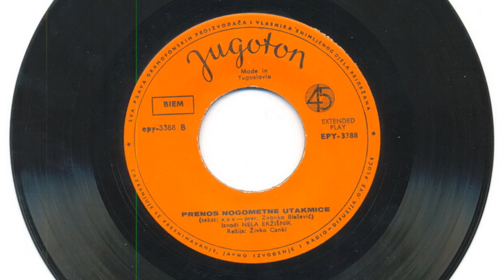Nela Erzisnik - Prenos nogometne utakmice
Tumačenje ustaškog pozdrava za ustaške junake
"Prvi broj elektroničkog mjesečnika Hrvatski povijesni portal u novoj 2014. godini tematski je posvećen Holokaustu odnosno podučavanju o Holokaustu. Vjerujem da će brojni materijali na čak 114 stranica biti izuzetan priručnik svim edukatorima u Hrvatskoj i susjedstvu. Časopis je u formatu A4 kako bi ga se što lakše moglo ispisivati na kućnim pisačima i tako bez problema koristiti u školama i seminarima. U ovom broju možete pronaći gotove nastavne listiće, nastavne materijale i preporuke za nastavu..."
Sadržaj 11. broja Hrvatskog povijesnog portala...

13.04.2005. Najviše zakonodavno tijelo u Republici Hrvatskoj - Sabor - donijelo je Deklaraciju o antifašizmu.

 Kao i većina zakona u našoj zemlji, niti ova deklaracija nije stigla dalje od tinte na papiru u nekoj ladici crnih rupa u Saboru. Apsolutno se ne provodi niti jedna točka ove Deklaracije, niti se bilo tko vodi ovim dokumentom. Upravo suprotno, državna tijela, sudovi pa i politički dužnosnici imaju čvrsto zatvorene oči i uši na marš fašista i povijesnih revizionista. No, naravno, mi smo ovdje da im megafonom na uho prepričamo sve što se u Hrvatskoj događa.

 I budite uvjereni da ćemo u tome uspjeti.

 DEKLARACIJA O ANTIFAŠIZMU

 1. Hrvatski sabor, u povodu 60. obljetnice pobjede nad fašizmom, koja se obilježava u Europi i cijelom svijetu, potvrđuje antifašističku demokratsku utemeljenost i opredijeljenost Republike Hrvatske i hrvatskog društva, te duboku privrženost vrijednostima suvremene
 demokracije.

 2. Pridružuje se obilježavanju pobjede demokratskih snaga svijeta nad strašnim zlom novije povijesti utjelovljenom u fašističkoj zavjeri protiv slobode i čovječnosti.

 3. Naglašava da su vrijednosti i visoki doprinos hrvatskog naroda u borbi protiv fašizma u Drugom svjetskom ratu ugrađene u temelje samostalne Republike Hrvatske, u izvorišnim osnovama Ustava Republike, kojima su afirmirane i Odluke Zemaljskog antifašističkog vijeća narodnog oslobođenja Hrvatske.

 4. Potvrđuje da su temeljne vrijednosti antifašizma jednoznačno prihvaćene u Republici Hrvatskoj.

 5. Poziva na trajnu afirmaciju i njegovanje antifašističkih
 vrijednosti i zaštitu i očuvanje stečevina antifašizma.

 6. Naglašava duboku i trajnu povezanost hrvatskog antifašizma s općim demokratskim stečevinama i izgradnjom suvremene demokratske Europe.

 7. Naglašava važnost europskog odabira Dana pobjede nad fašizmom kao Dana Europe, podsjećajući da su temelji Europske unije povezani s pobjedom nad fašizmom i pridružujući se europskom opredjeljenju za demokraciju, slobodu, toleranciju, solidarnost i odbacivanje svakog oblika ekstremizma i totalitarizma.

8. Poziva državna tijela i javne institucije na objektivno, cjelovito i nepristrano sagledavanje povijesnog razdoblja Drugog svjetskog rata i antifašizma u Republici Hrvatskoj, ne izjednačavajući antifašistički pokret s ideologijom komunizma.

Nela Erzisnik - Nogometna utakmca
(tekst: *** - prer. Zvonko Blazevic; s druge strane "Predavanje o modi" prema tekstu Zvonka Blazevica; rezija Zivko Canki; naslovna strana Oto Reisinger; fotografija Foto Kopesic) Serija Humor
Nela Erzisnik i Braco Reis: Zagorska ljubav

Hugo Chávez (04. Februar 1992 / 04. Februar 1999)